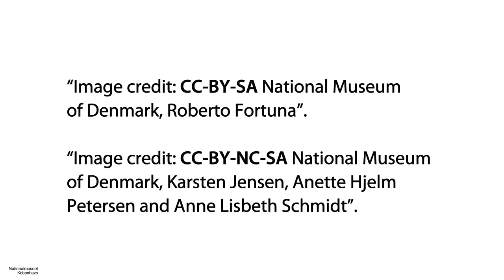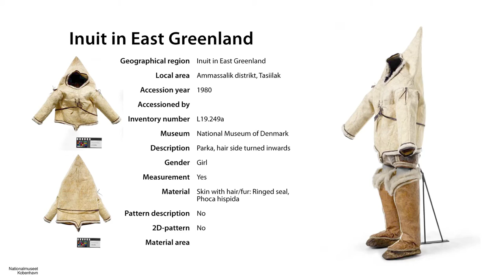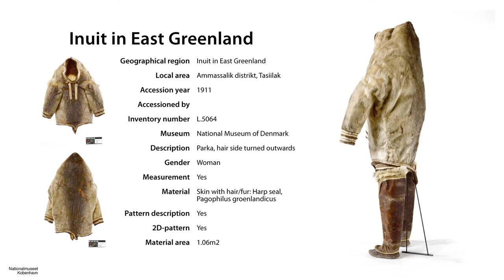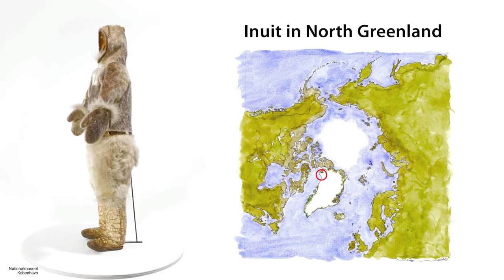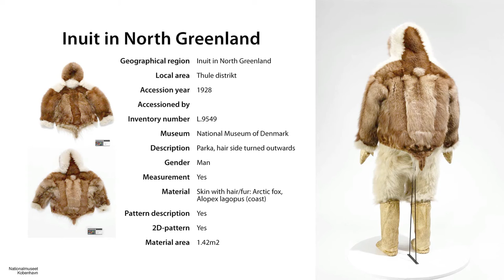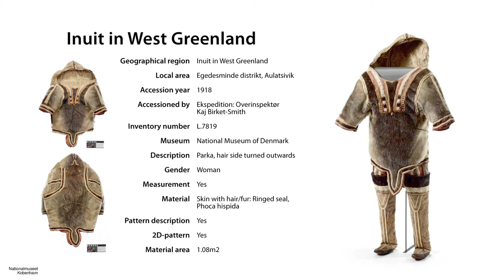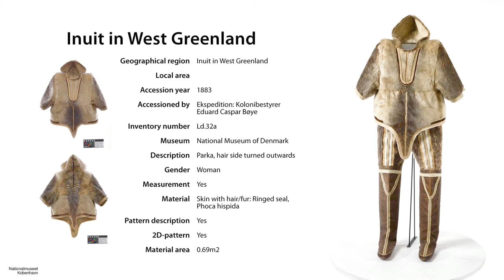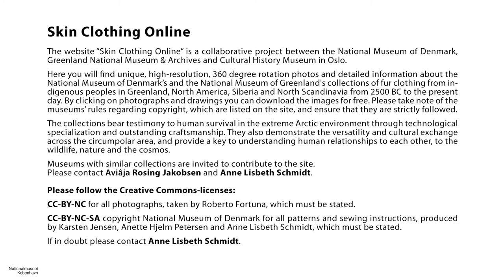Skin Clothing Online/Greenland: 30 outfits-54 min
Greenland: 30 outfits-54 min

Skin Clothing Online

The website “Skin Clothing Online” is a collaborative project between the National Museum of Denmark, Greenland National Museum & Archives and Cultural History Museum in Oslo.

Here you will find unique, high-resolution, 360 degree rotation photos and detailed information about the National Museum of Denmark’s and the National Museum of Greenland's collections of fur clothing from indigenous peoples in Greenland, North America, Siberia and North Scandinavia from 2500 BC to the present day. By clicking on photographs and drawings you can download the images for free. Please take note of the museums’ rules regarding copyright, which are listed on the site, and ensure that they are strictly followed.

The collections bear testimony to human survival in the extreme Arctic environment through technological specialization and outstanding craftsmanship. They also demonstrate the versatility and cultural exchange across the circumpolar area, and provide a key to understanding human relationships to each other, to the wildlife, nature and the cosmos.

Museums with similar collections are invited to contribute to the site. Please contact Aviâja Rosing Jakobsen and Anne Lisbeth Schmidt.

Please follow the Creative Commons-licenses:

CC-BY-NC for all photographs, taken by Roberto Fortuna, which must be stated.

CC-BY-NC-SA copyright National Museum of Denmark for all patterns and sewing instructions, produced by Karsten Jensen, Anette Hjelm Petersen and Anne Lisbeth Schmidt, which must be stated.

If in doubt please contact Anne Lisbeth Schmidt.

to find out more.

Filename
SCO Greenland.mov